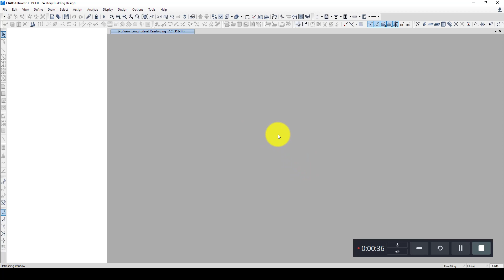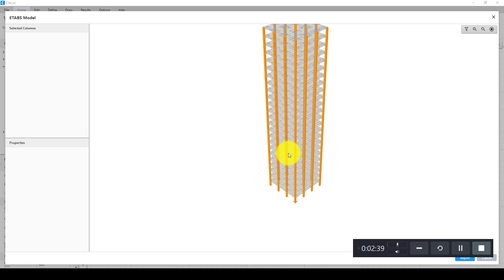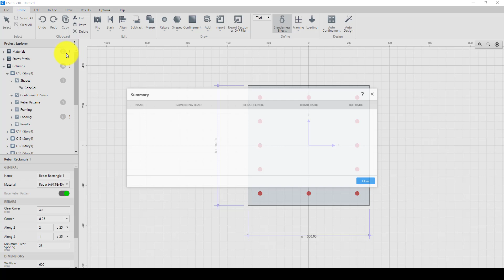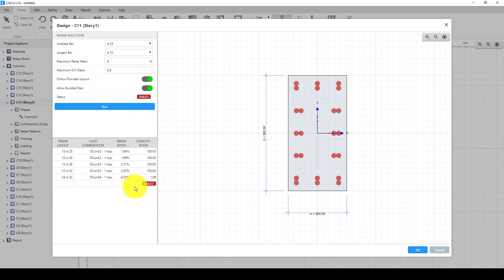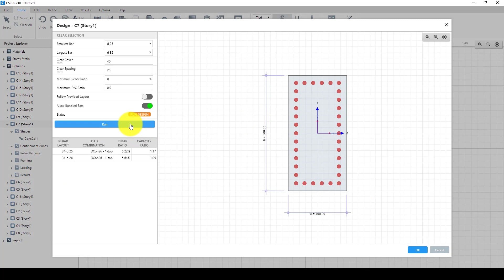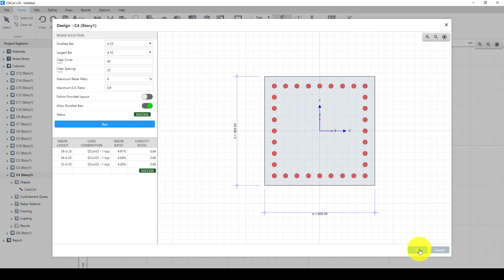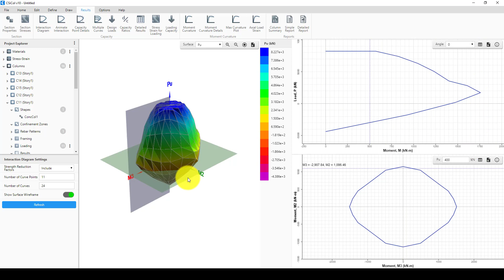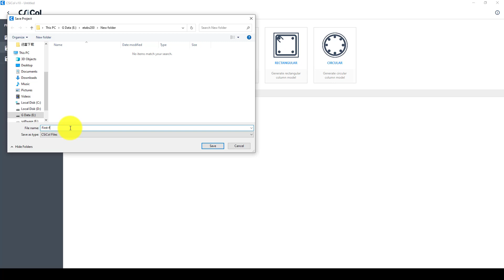CSI Col v10 Tutorial, Import model from ETABS to CSI Col v10 and design properly the entire columns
In this video tutorial, you will learn how to import the model from ETABS to CSI Col v10 and design the entire columns properly.